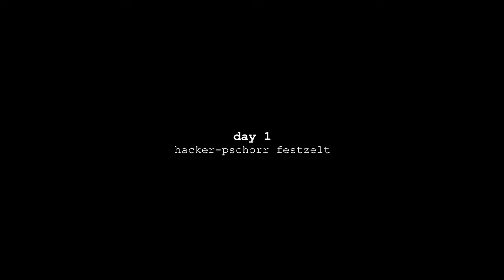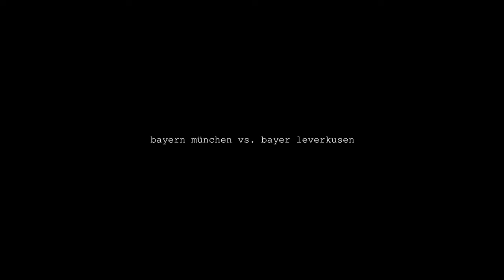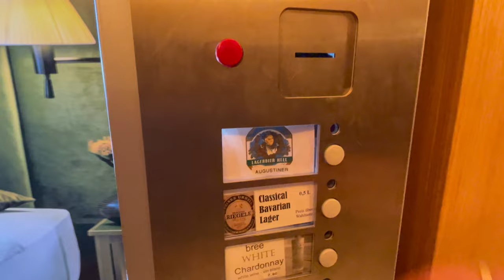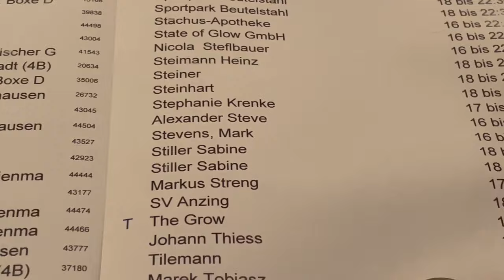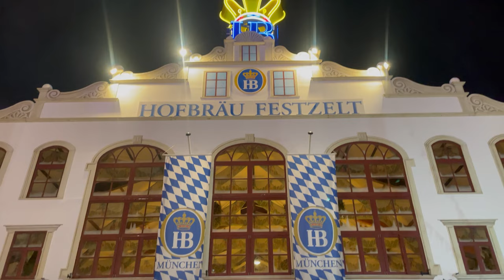Munich Oktoberfest Experience - Hofbräu, Löwenbräu, & Hacker-Festzelt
Another wild and unforgettable trip to Oktoberfest in 2022. Truly a one-of-a-kind experience in all the tents, regardless of weather conditions outside. We visited Hofbräu, Löwenbräu, and Hacker-Festzlet, and all were amazing. It is difficult to say which one was best, and we recommend you visit with your friends / family one day. A great time and memories we will never forget. We already have plans to return to Munich again this fall for round 3!!